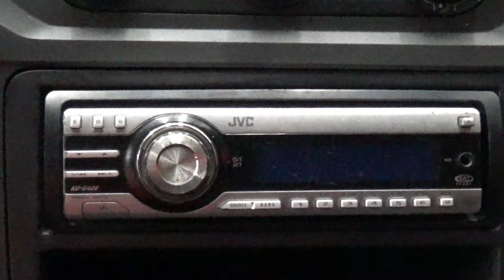Volkswagen / Caddy / 2018 - 12085